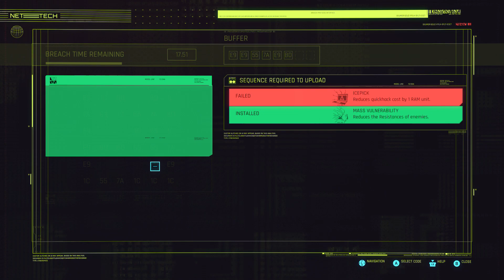Cyberpunk 2077 - NCPD missions - path tracing on